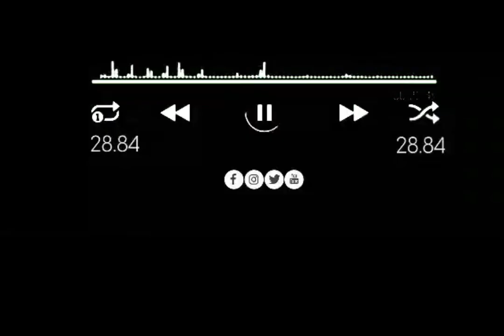TERA ISQH BAHUT MEETA✅lagu Joget India remix🌴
lagu joget india remix terbaru viral tik tok 2022
lagu acara pesta joget india remix
lagu acara pesta joget india remix terbaru
lagu acara pesta joget india remix terbaru viral
lagu acara pesta joget india remix terbaru viral tik tok
lagu acara pesta joget india remix terbaru viral tik tok 2022